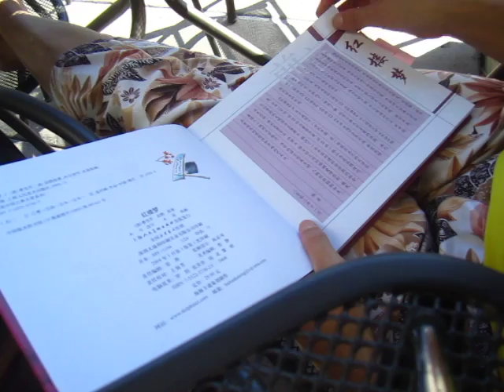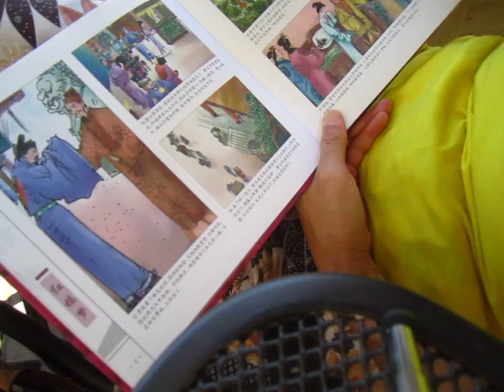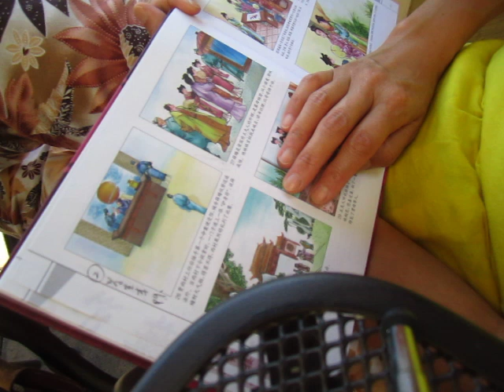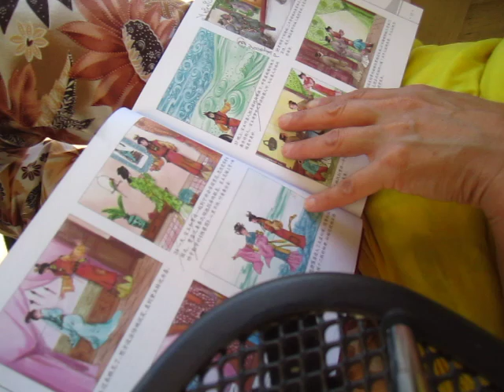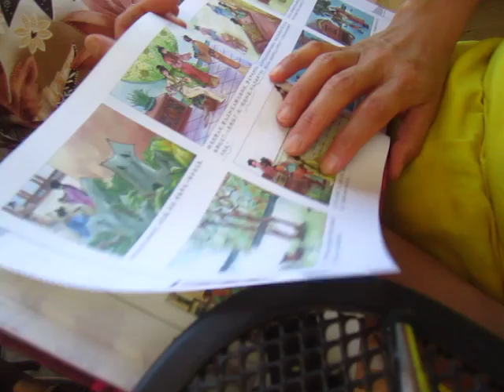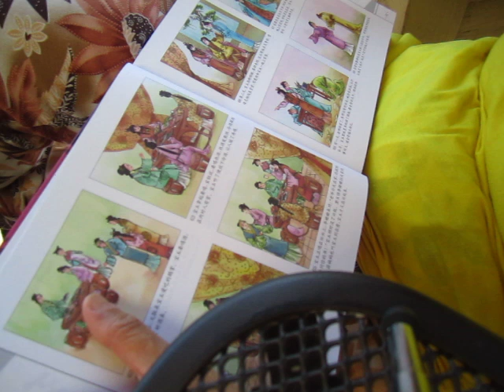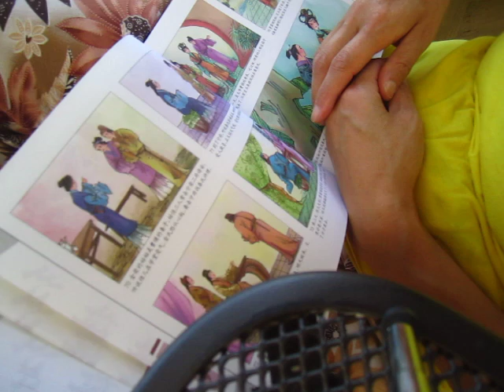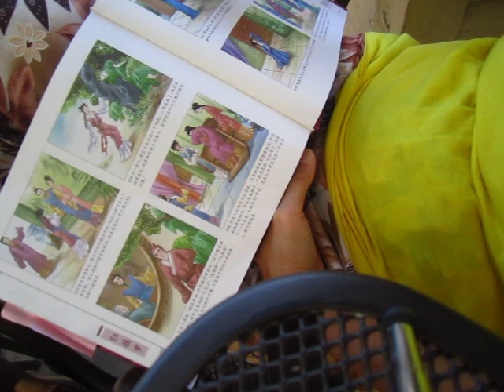The nothingness of an afternoon